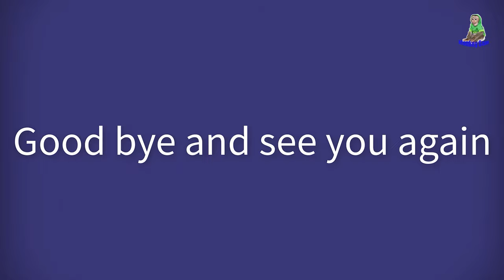Delicious ripe yellow pineapple Sam boy enjoys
Sam's video premiere times are 2:00 am and 8:30 pm And 11:30 pm 8:00 am Vietnam time